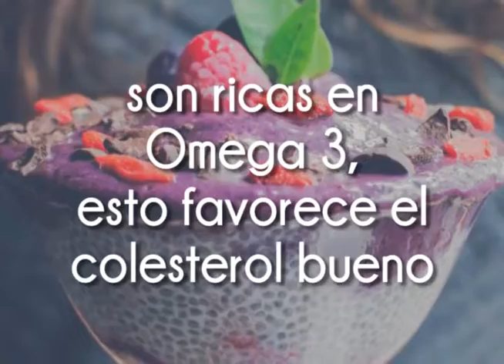Semillas de chía y quínoa | ¿Sabías qué?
Las semillas de chía y quínoa son ricas en Omega 3 y esto favorece el colesterol bueno.